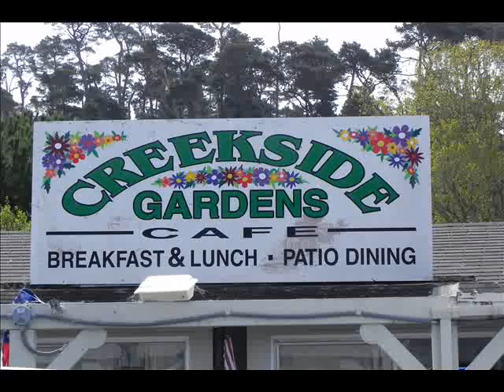creekside.wmv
Creekside Gardens Cafe in Cambria, California